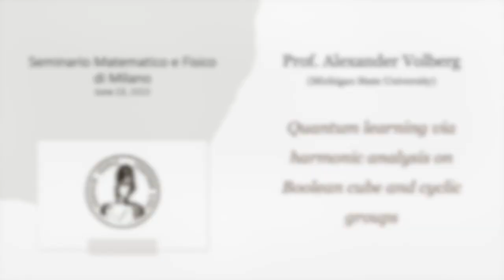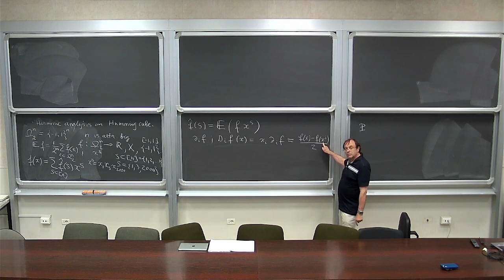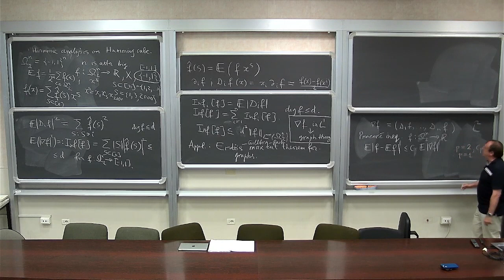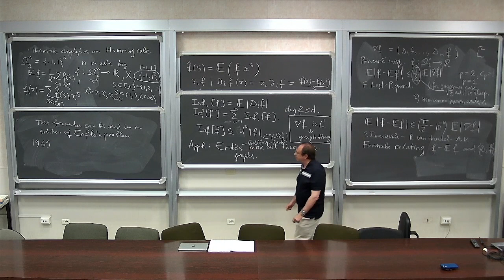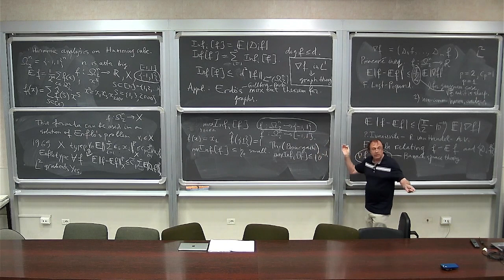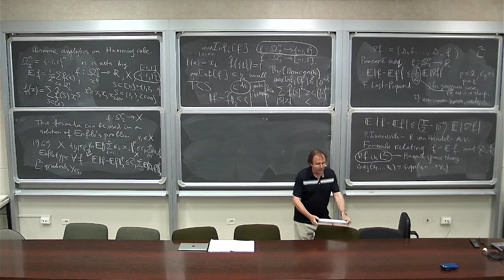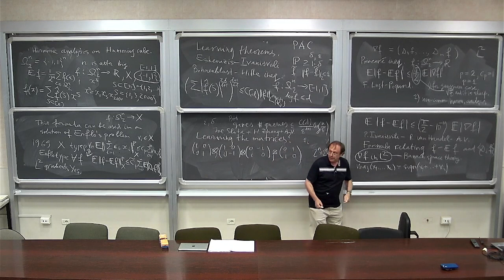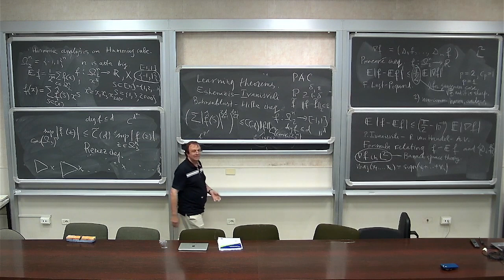Volberg (Michigan State): Quantum learning via harmonic analysis on Boolean cube and cyclic groups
The interaction between learning theory and harmonic analysis was emphasized by mathematics of quantum computing. One of the outstanding open problems in this area concerns the Bohnenblust--Hille inequality that generalizes a celebrated Littlewood’s 4/3 lemma. How to learn (approximately and with large probability) a very large matrix in a relatively small number of random quantum quarries? Motivated by this question, a non-commutative counterpart of Bohnenblust-Hille inequality for Boolean cubes was recently conjectured in Cambyse Rouz, Melchior Wirth, and Haonan Zhang. By waving the hands I will explain the proof of non-commutative Bohnenblust--Hille inequalities with constants that are dimension-free. As applications, we study learning problems of quantum observables. Using Heisenberg—Weyl basis one reduces the quantum problem to commutative problem: the Bohnenblust—Hille inequality for cyclic groups (joint with Haonan Zhang, Joe Slote). To prove the Bohnenblust—Hille inequality for cyclic groups turned out to be a challenging problem. I will explain the progress in this area.